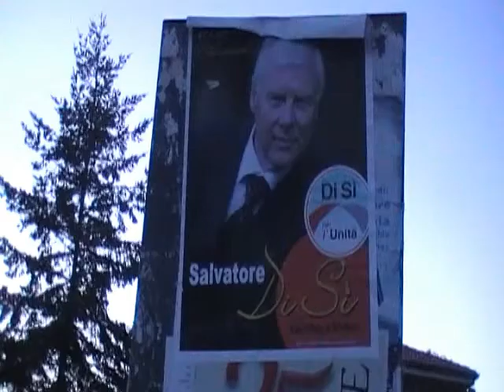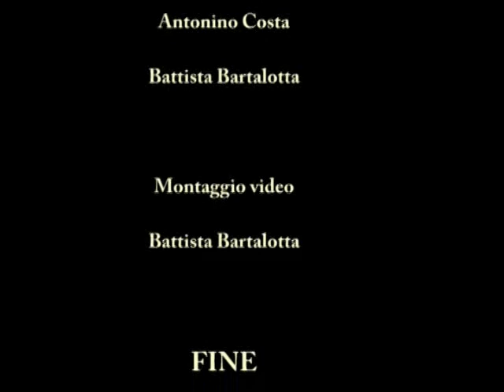Comizio Di Sì per l'Unità - 04/05/2012 - 2/2 (Morsillara)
Comizio della lista "Di Sì per l'Unità" tenutosi alla Morsillara il 4 maggio 2012